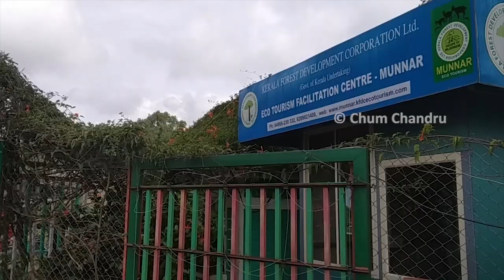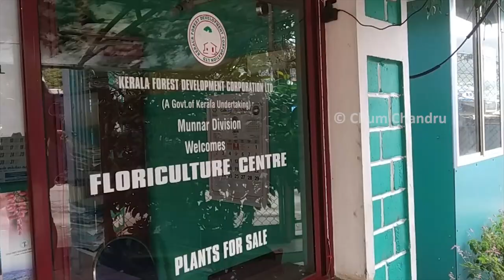Munnar Flower Garden 2019 | Munnar Rose Garden | Munnar Tourism Place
Munnar Flower Garden is also said as Munnar Rose Garden which is located in Idukki District of Kerala.

In June 2019, we visited Munnar flower garden but I suggest that is not the right time to go.

But during the season from Sep to May you can find more and more colourful flowers.

Munnar is said to be a hill station where everyone loves to go especially it is very famous for honeymoon.

Most of the honeymoon couples love to visit Kerala Munnar because of its chill or cool climate where most people visit Shimla in Himachal Pradesh but it is quite expensive than Kerala.

Considering within budget and best location Munnar is most recommended also some people recommends Ooty, Ooty is one of the tourist place and it is somewhat same as Munnar located in Tamilnadu.

Beautiful garden with the blossom of rose and other flowers will make your heart to feel light and cool.

Elevation of Munnar is about 4921 ft, which gives a better and better view.